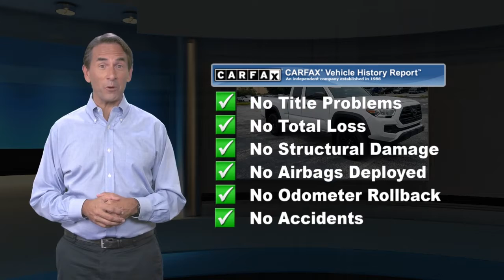Certified 2019 Toyota Tacoma SR, Malvern, PA 6419689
4WD, BACK UP CAMERA!, BLUETOOTH!, EXTRA CLEAN!, LOW MILES!, ONE OWNER LOCAL TRADE!, TOYOTA CERTIFIED!, USB PORT!.Toyota Certified Used Vehicles Details:* Roadside Assistance* Vehicle History* Warranty Deductible: $0* Transferable Warranty* 160 Point Inspection* Powertrain Limited Warranty: 84 Month/100,000 Mile (whichever comes first) from TCUV purchase date* Limited Comprehensive Warranty: 12 Month/12,000 Mile (whichever comes first) from certified purchase date. Roadside Assistance for 7 Year / 100,000 MileOdometer is 7599 miles below market average! Priced below KBB Fair Purchase Price! Awards:* 2019 KBB.com Brand Image Awards * 2019 KBB.com Best Resale Value AwardsFor 30 years, there's no place like Sloane.

[RLVID:9475:1d34aba9ea11a837:94b896e62cf26354:1]